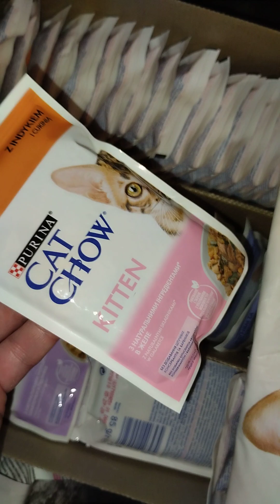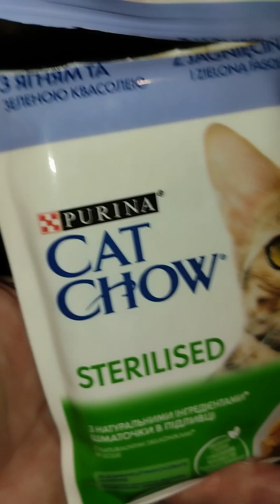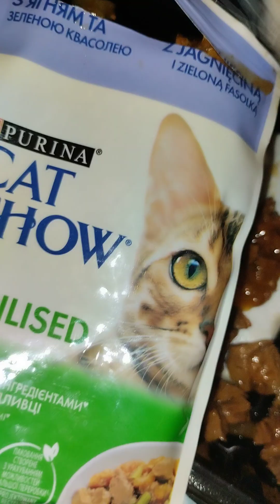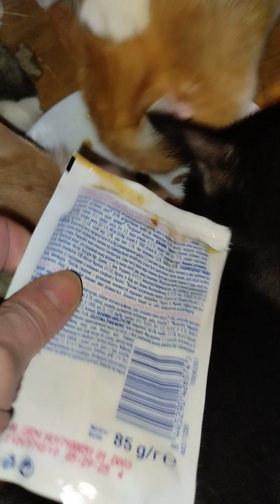Cat_Chow розпаковка разбор паучей Кет Чау | часть первая